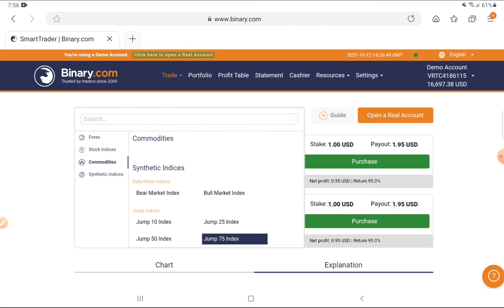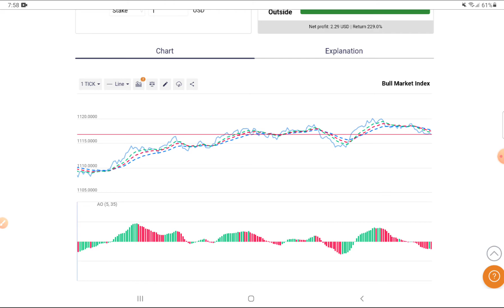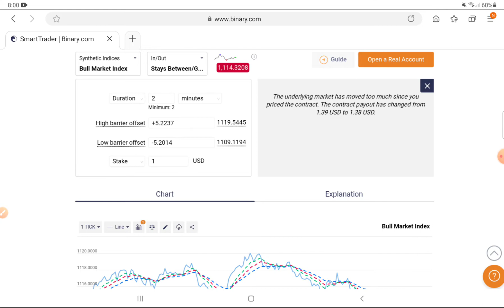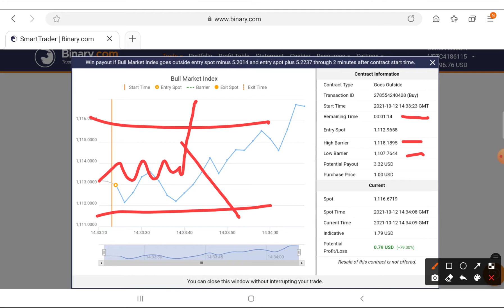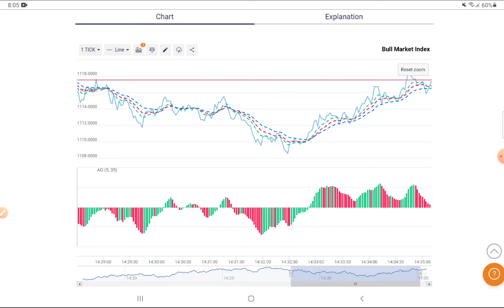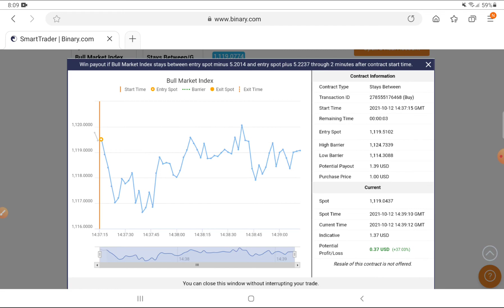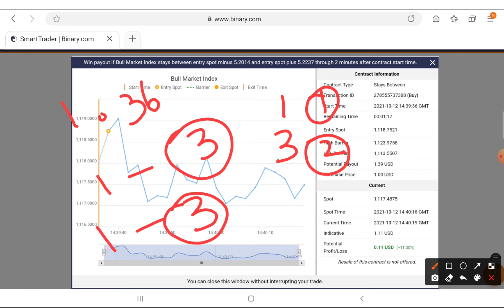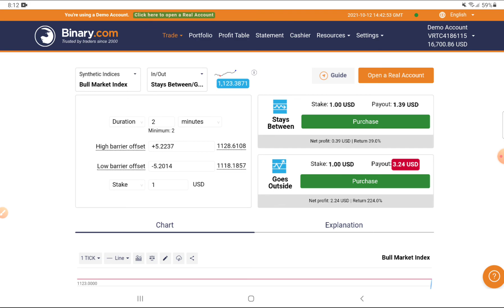stays between trading introduction and best stretergy for earn 5usd per day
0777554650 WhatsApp